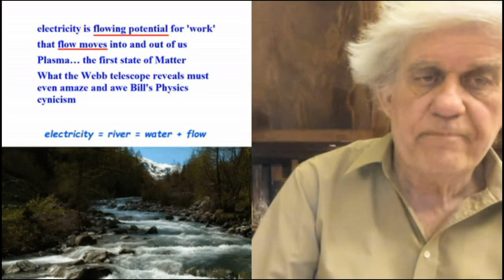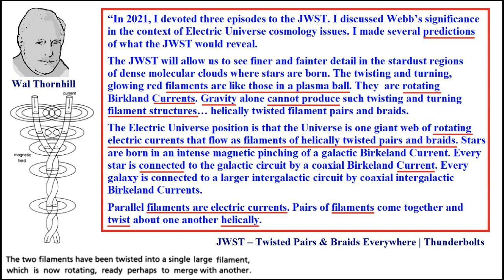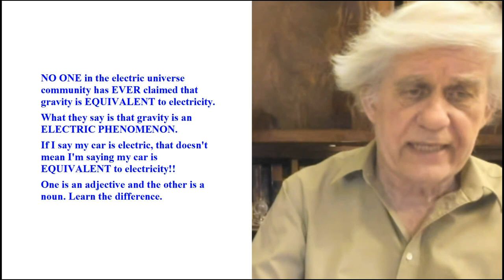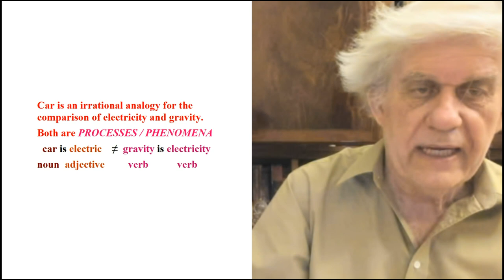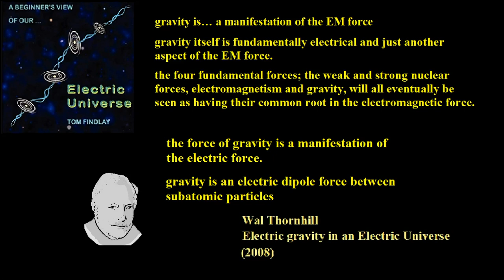Electric Universe Theory: The flow of flows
The Electric Universe routinely states that current flows. Never did the EUers realize that current is already a flow.